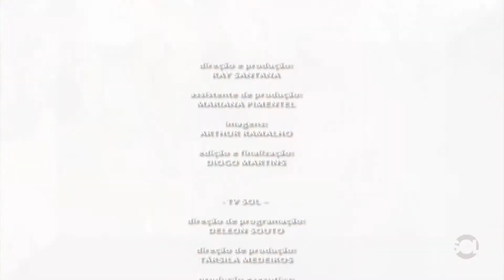Passo a Passo: Reciclagem de Cd´s | TV SOL